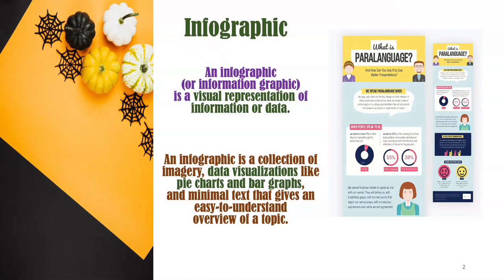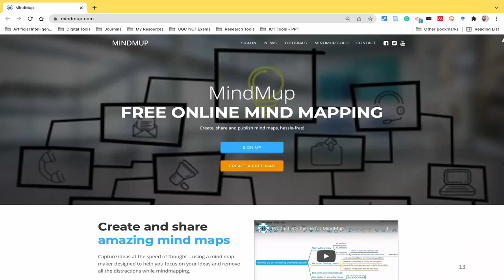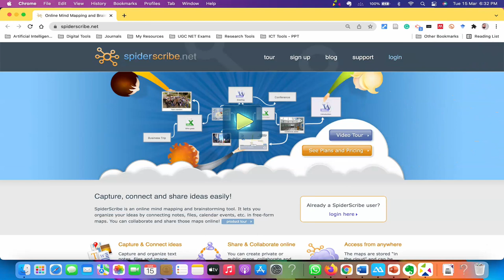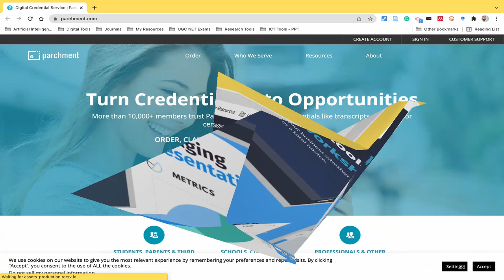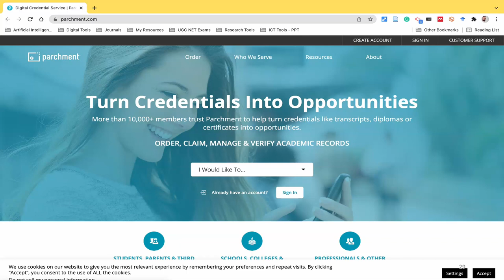Infographics Tools (Concept Map / Mind Map)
An infographic (or information graphic) is a visual representation of information or data. An infographic is a collection of imagery, data visualizations like pie charts and bar graphs, and minimal text that gives an easy-to-understand overview of a topic. This presentation explains the concept of mindmap, infographics, and its tools.